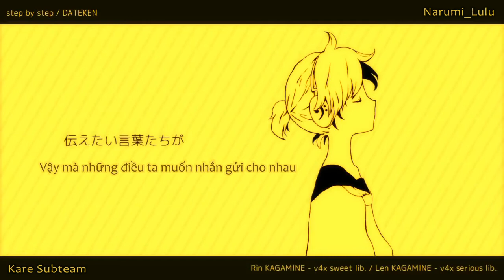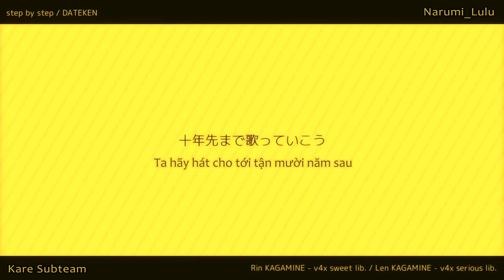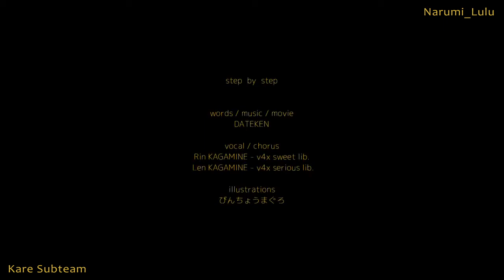step by step / DATEKEN ft. Kagamine Rin & Kagamine Len (vietsub)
■Music / Lyrics: DATEKEN (mylist/10109173)

■Illustrations: びんちょうまぐろ(@maguro8989)

Các bạn lưu ý là nhạc có bản quyền bọn mình sẽ chỉ up lên facebook.